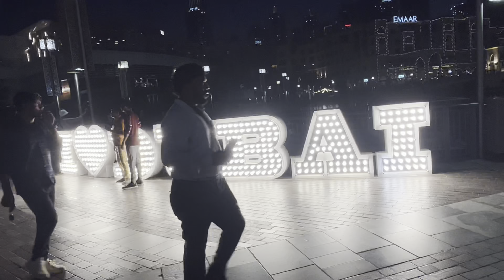The Dubai Fountain Show | Water Dance | UAE | Dubai Vlog | Dubai Trip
This video is made about the Dubai Fountain in Dubai country. If you are planning to go to Dubai then please see the full video to get an idea. dubai desert safari museumofthefuturedubai @momentcapture8314